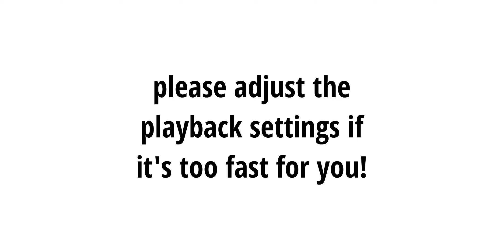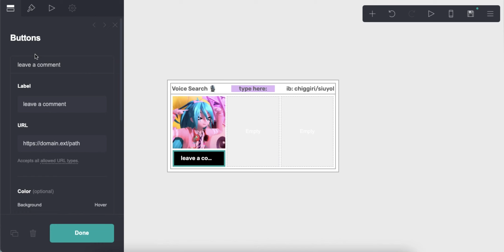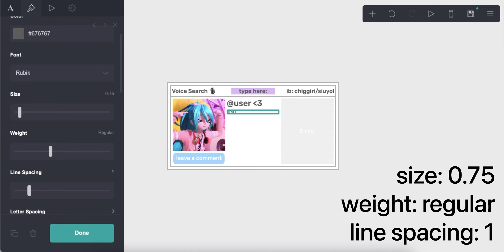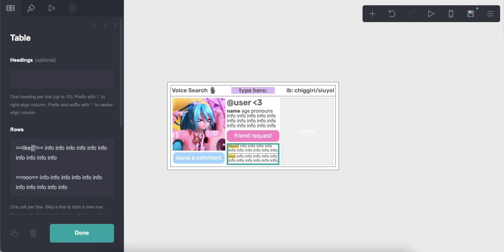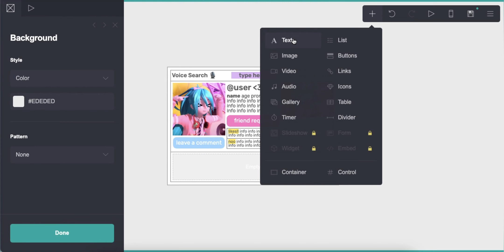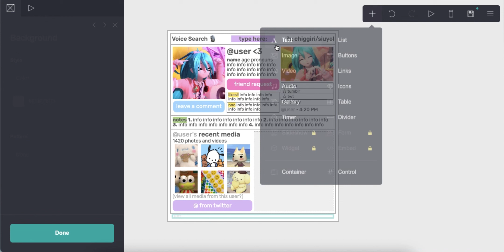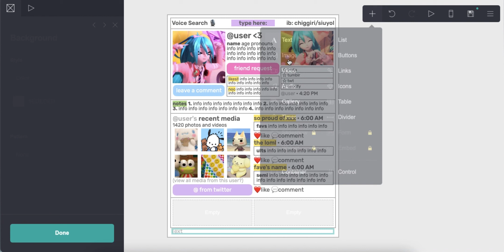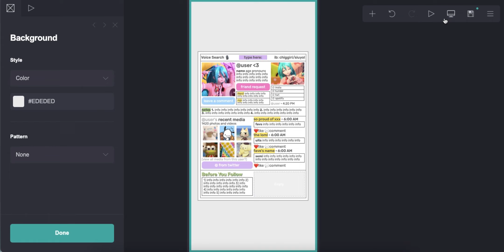cute carrd tutorial - cr chiggiri & siuyol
* credits to chiggiri & siuyol for the carrd layout

⊹ 𓂃 resources
symbols: 🎙️☆ • ❤️ 💬

timestamps ⇣
0:00 - intro
0:08 - start
8:36 - results